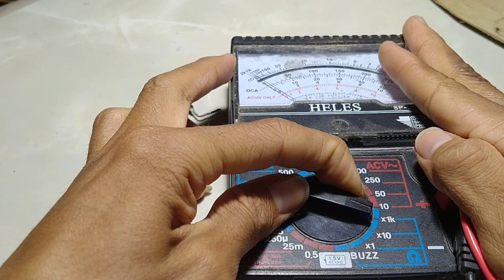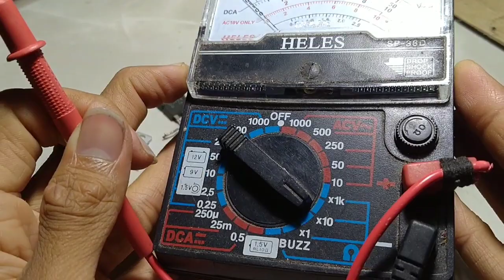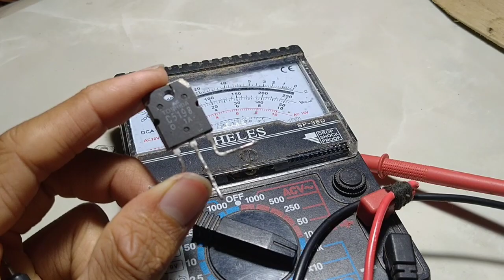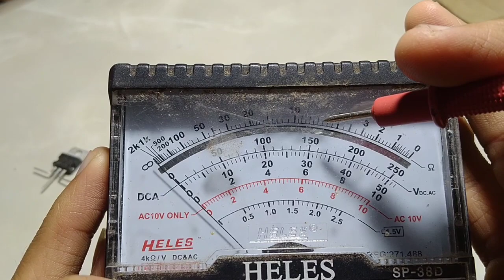Cara menentukan jenis dan kaki Transistor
sampurasun.

ok temen² kali ini kita akan sharing sedikit tentang cara menentukan jenis transistor menggunakan multimeter analog.

semoga video ini bisa bermanfaat khususnya buat pemula.

hatur nuhun